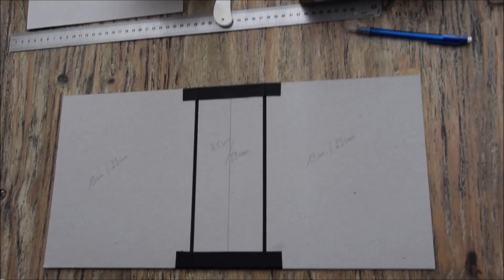Tuto 1 Couverture de l'album "Rivages exotiques"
Il faut 3 lots de papier pour cet album